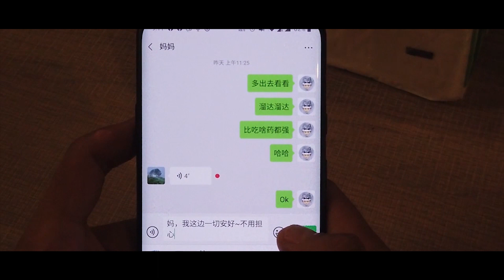A Day at CCECC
As early as the 1980s, CCECC came to Yangon, Myanmar to build the Yangon-Thanlyin Railway-Cum-Road Bridge as a general contractor. With the joint efforts of Chinese and Burmese engineers, the project was successfully completed in 1993, becoming a symbol of the friendship between China and Myanmar.
In 2019, CCECC began to participate in the construction of the Yangon-Dala Bridge project. Just like 30 years ago, the Dala Bridge project boasts a vibrant management team. Today, let's take a look at a day in the life of young engineer-Wu Chunbin and explore his journey of chasing his dreams during the construction of the project.